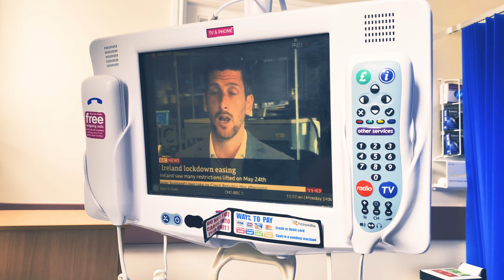I FINALLY Have My Gastric Sleeve Surgery After 6 Years! | Weight Loss Journey | NHS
I finally had my gastricsleevesurgery after a 6 year wait for it. It was emotional and rough let me tell ya. In this video I breakdown exactly what it's like to go through the process on the NHS.

Yes, I waited a long time, but there's more people out there in more urgent need of care and surgery. This I understood, so waited paitinetly for my call up.

I cannot praise the NHS enough. They were incredible with their care of me and their attention to detail was fantastic. I LOVE OUR NHS.

Anyway, watch my video.

Follow along